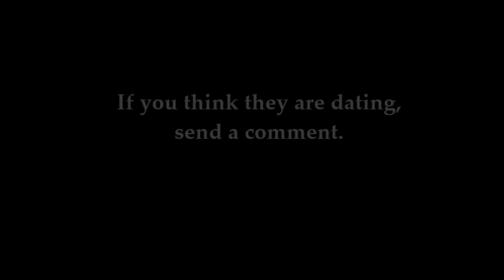KEKE PALMER & AUGUST ALSINA DATING ?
According to an Instagram post, Keke Palmer and August Alsine might be dating. Let's take a look.

Yours truly,

CelebrityTV

keke palmer, August Alsina, dating, romance, Keke palmer and august alsina dating, august alsina dating keke palmer, instagram, CelebrityTV